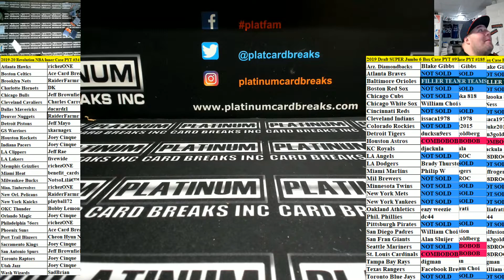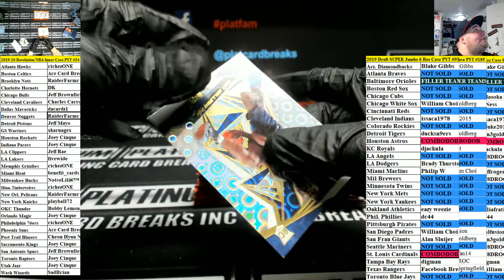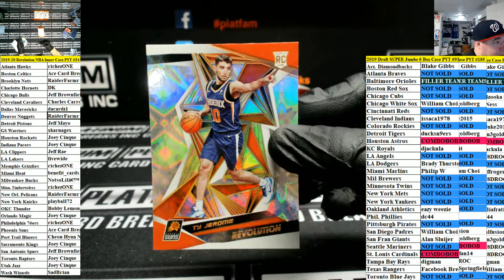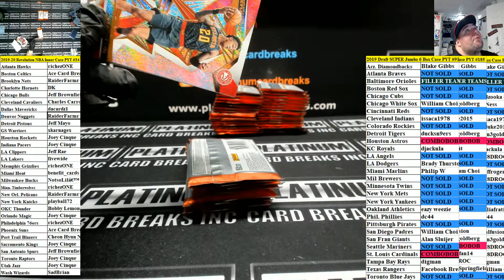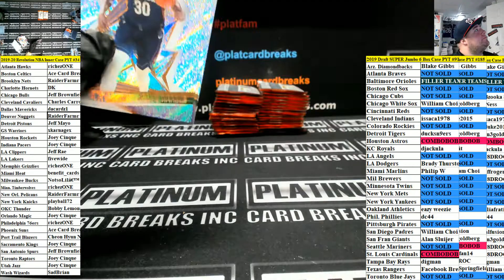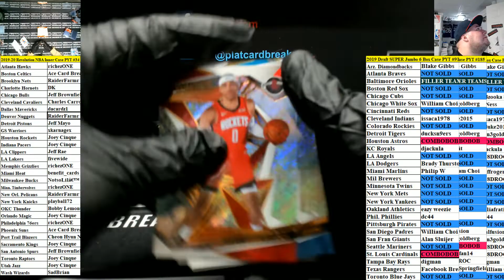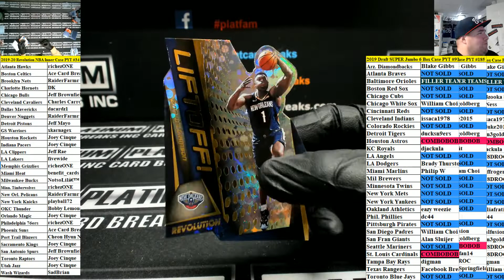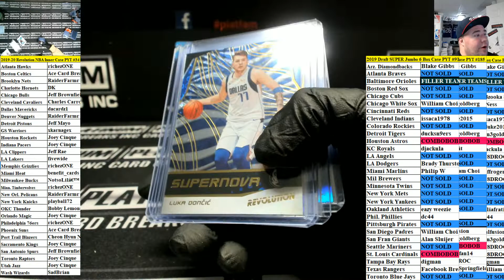2019 20 Revolution NBA Inner Case PYT #34 MONSTER CASE BEST YET